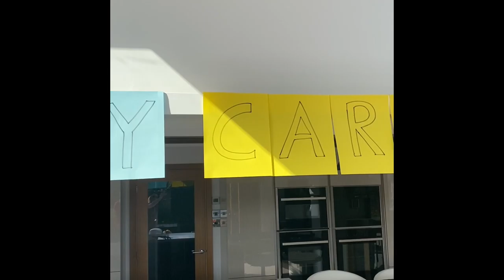17 April 2020